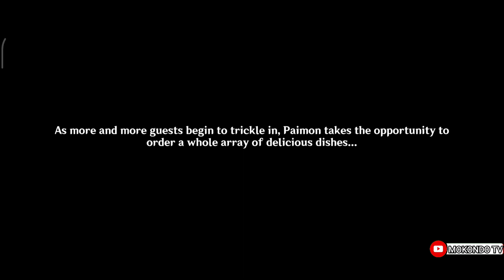Genshin Impact 4.4 - Shenhe Meet Cloud Retainer and Granny Yuandai (Cut Scene)